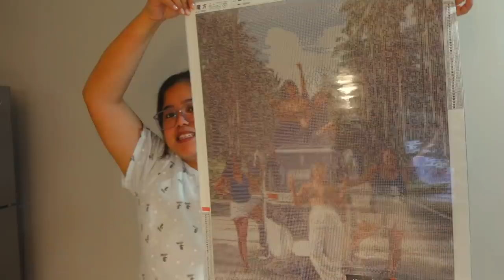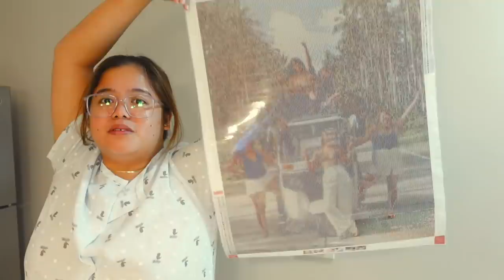LIFE AT HOME: Pantry Organization, Unboxing Packages and FOOD!! 📦🥨💖 | Jammy Cruz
Audio quote: “Living your life like a prologue”, by alaska gold